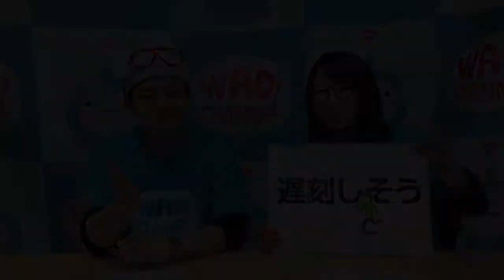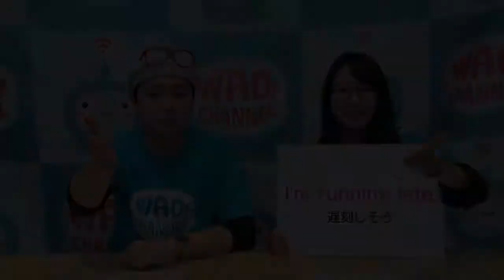【使いたくなるイマドキ英会話】038：遅刻しそう〜！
遅刻しちゃいそう～！ってときはこれ！「I'm ◯◯◯◯◯◯.」
普段なにげなく使っているフレーズって英語でなんて言うの？？
この番組では、そんなイマスグ使いたくなる英会話フレーズを楽しく紹介します！

↓↓「使いたくなるイマドキ英会話」動画一覧はコチラ